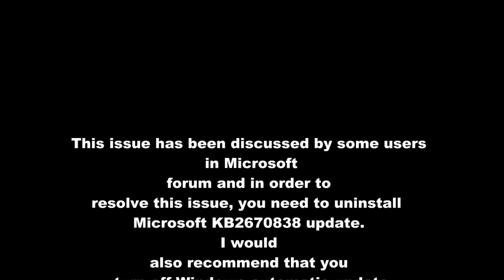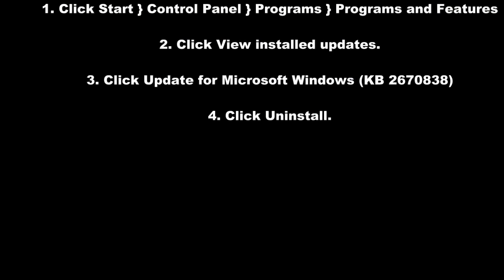How to fix Corel PaintShop Pro X5 when it has stopped working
My Corel PaintShop Pro X5 stopped working... Here is how I fixed it...Hope it helps if you have had a similar problem.(For Windows 7)